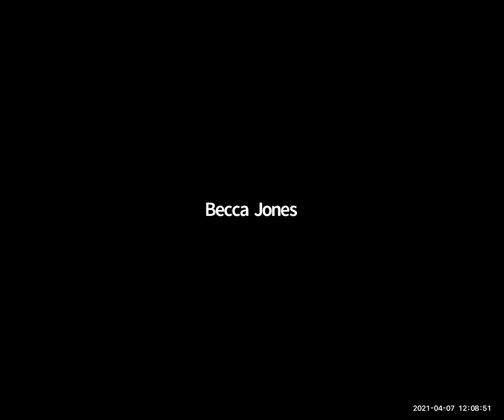Virtual Transit Roundtable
The Eugene and Springfield Chambers of Commerce invite you to join Congressman Peter DeFazio for a virtual roundtable on transit.

Panelists for Roundtable Discussion:
Aurora Jackson, Lane Transit District (LTD), will address the investments made by LTD with federal funds to maintain services to the public.

Congressman Peter DeFazio, U.S Representative, will speak on the American Rescue Plan.

Eugene Mayor Lucy Vinis, will address the critical role transit plays in connecting community and addressing climate change.

Chris Bailey, Albany Transit District, will outline how a medium-sized city where general fund dollars pay for bus operations balances its budget needs and transit operations.

Bill Bradley, ATU Local 737, will discuss how the rescue funds have helped maintain the transit workforce throughout the pandemic.

Eric Richardson, NAACP, will discuss why having safe, reliable, transit is important for communities of color.